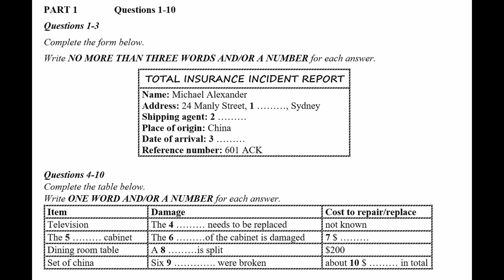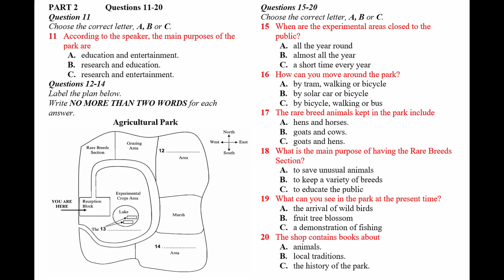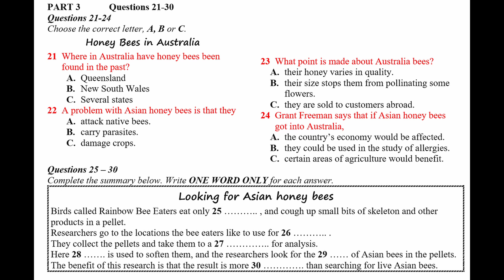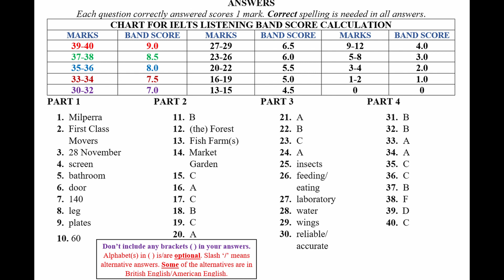IELTS Listening Practice Test 2024 with Answers | 17.05.2024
Welcome to this official IELTS listening practice test 2024 video! In this video, you will be provided with an authentic IELTS listening exam experience.